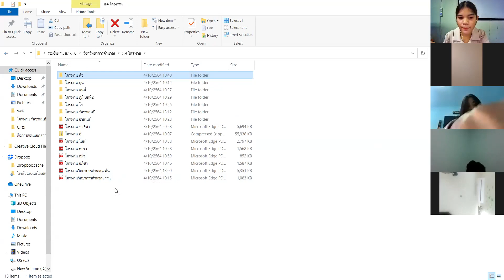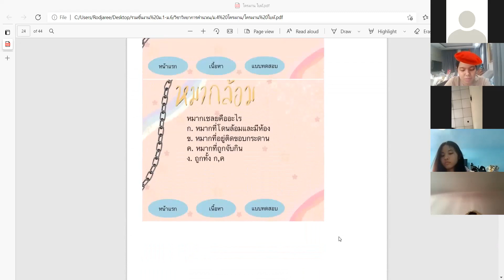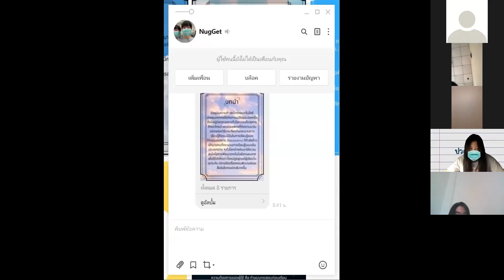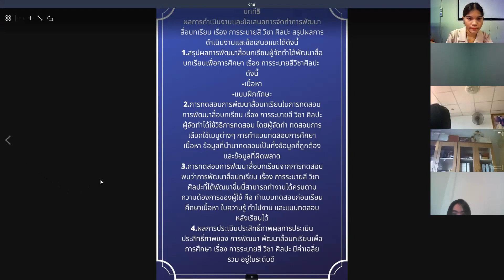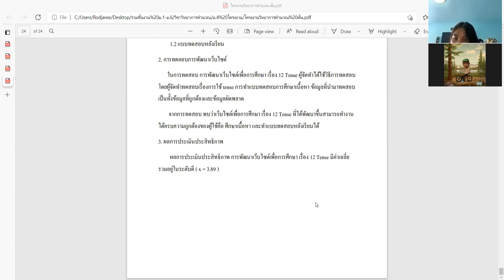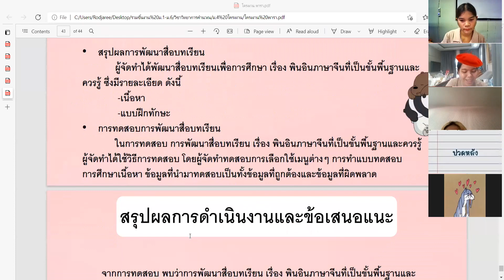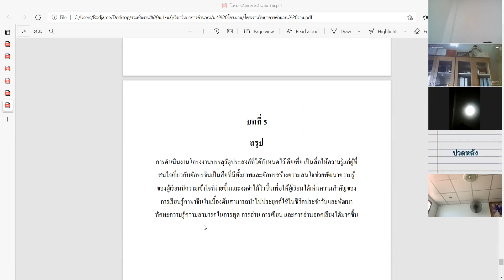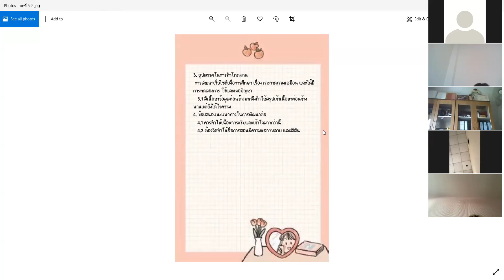ม.4 วิชา วิทยาการคำนวณ 5 ต.ค. 2564